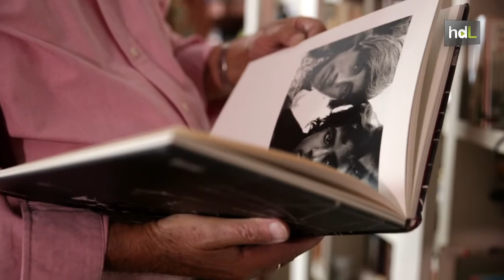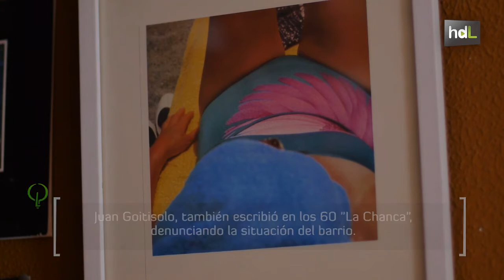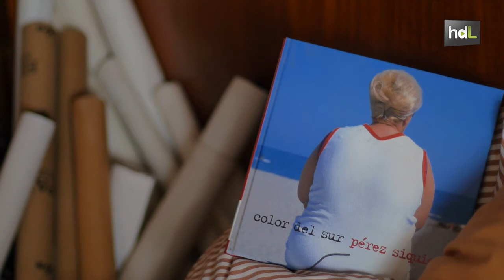HDL Carlos Pérez Siquier, uno de los referentes de la vanguardia fotográfica española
Carlos Pérez Siquier es uno de los pioneros de la fotografía documental en España. Después de haberse dedicado durante 60 años al mundo de la fotografía y de haber sido galardonado con el Premio Nacional de Fotografía, este almeriense se define como un buscador de imágenes más que como un artista.